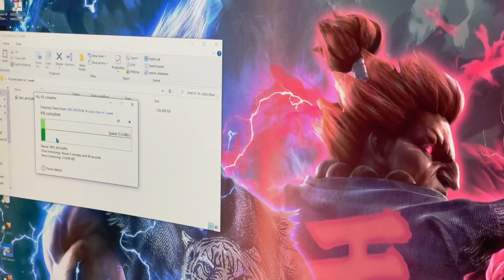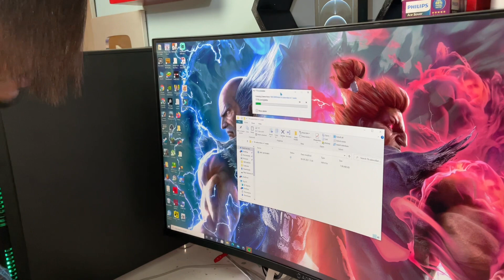Rula Diya Yaar 🥲😭